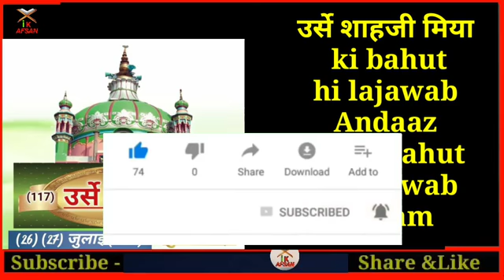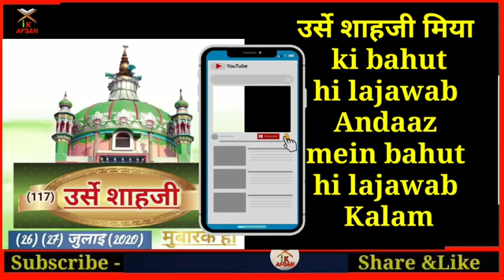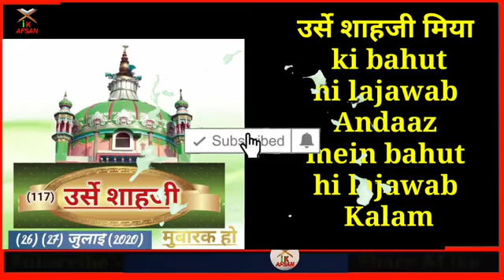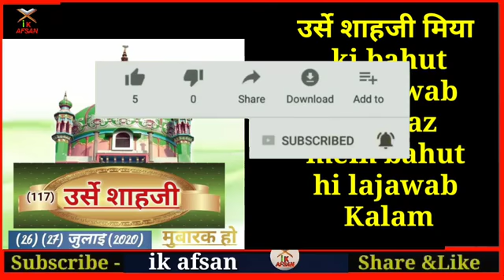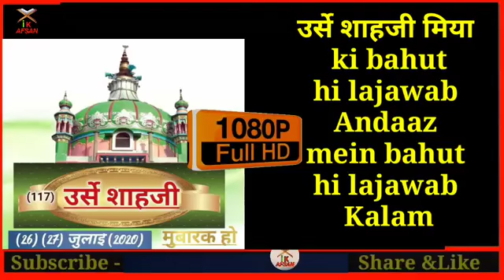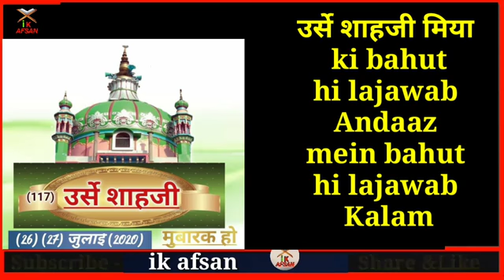Mujh Par Mere Shahji Ka Karam Hai